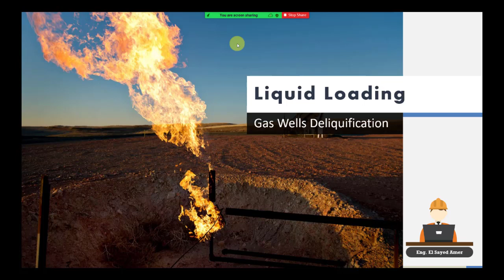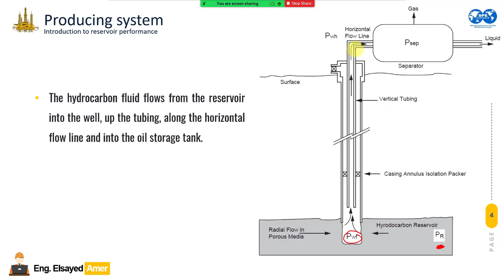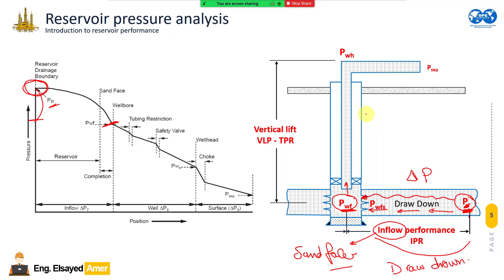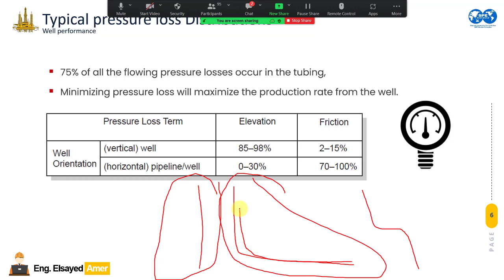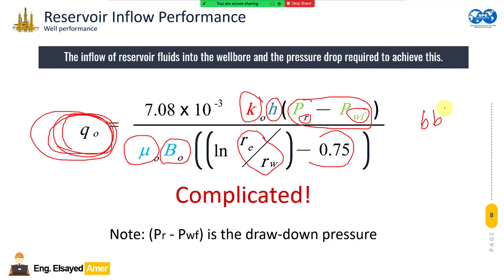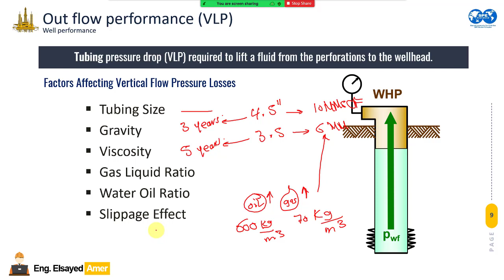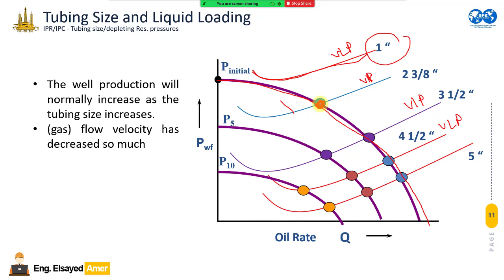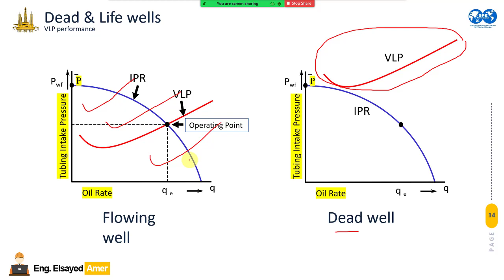Gas Liquid Loading (1. Reservoir Performance study)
gas well liquid loading